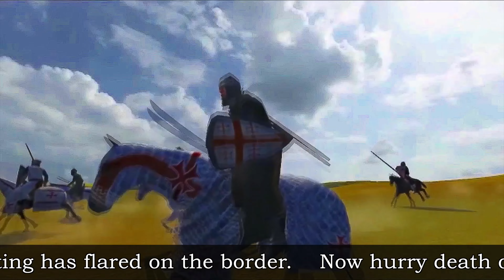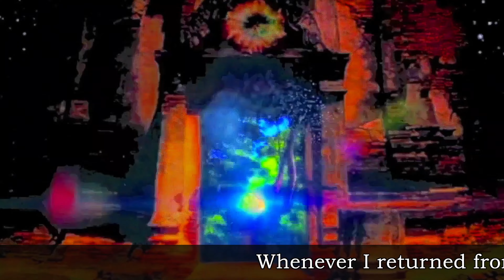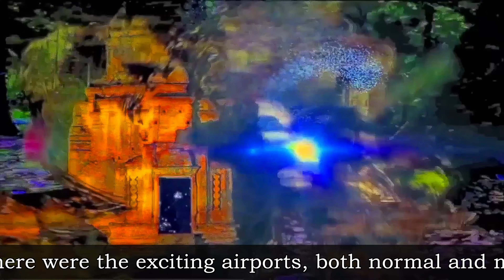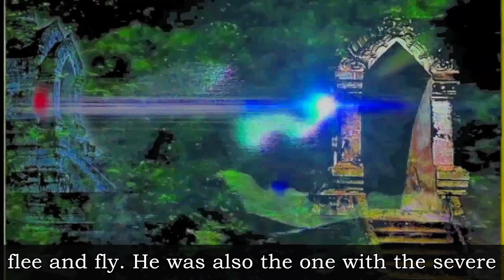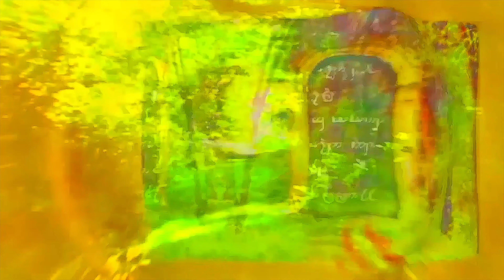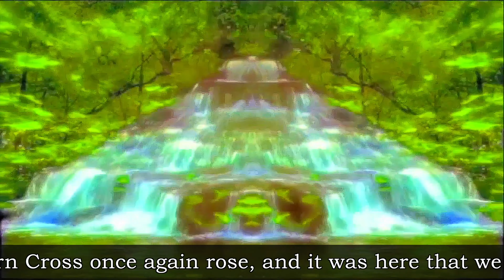A Cambodian War Tale 5 fix captioned 4K